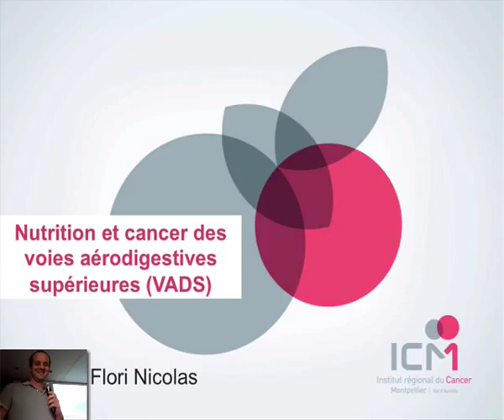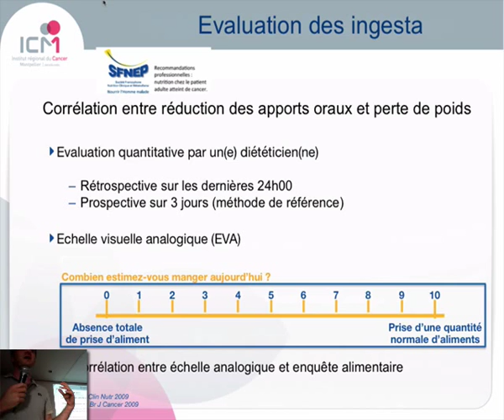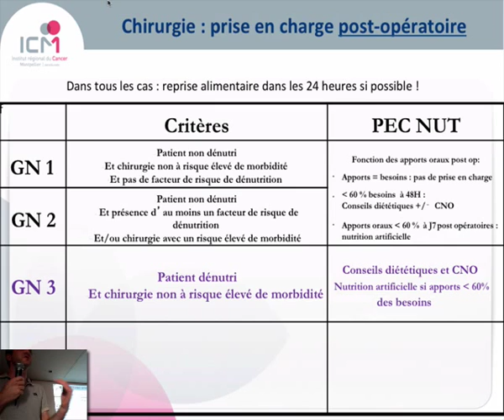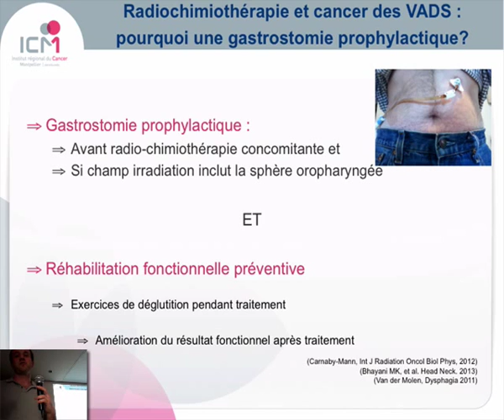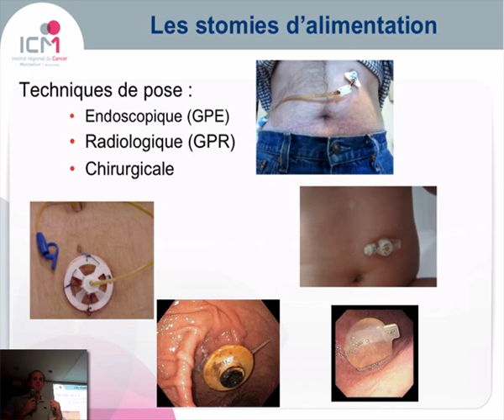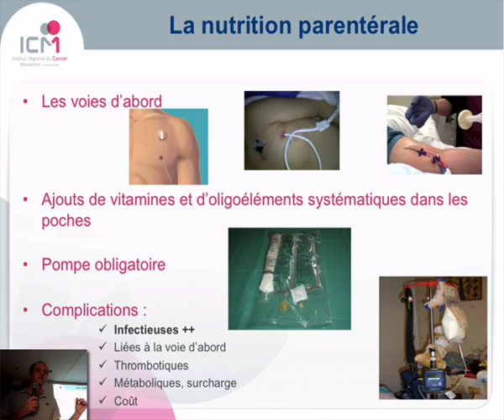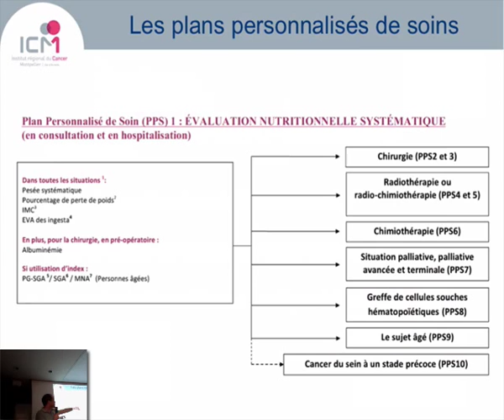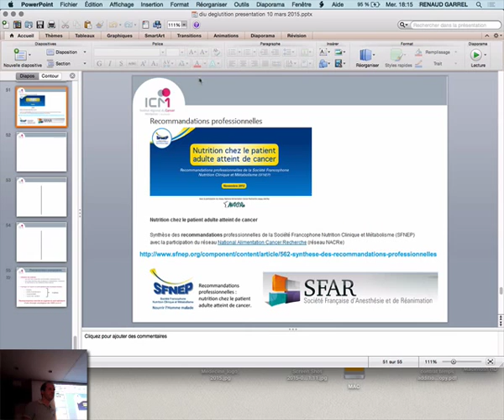DIU Déglutition Renutrition et Cancer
Enseignement Inter Universitaire Toulouse Montpellier Rouen, France